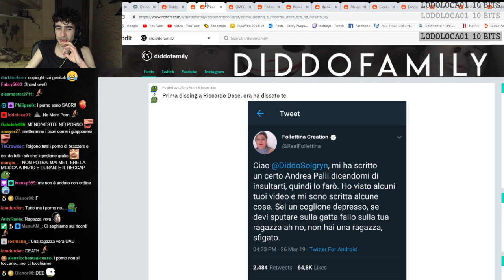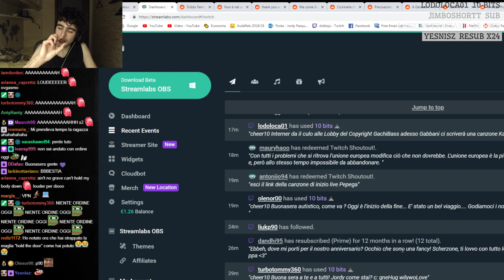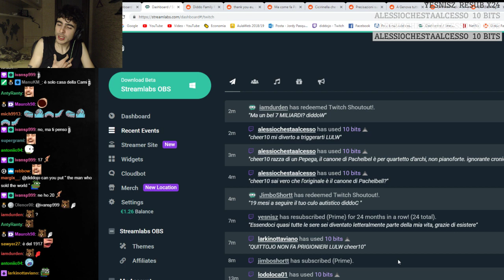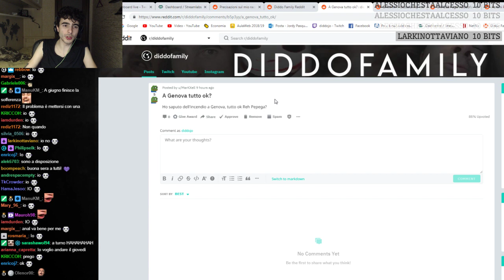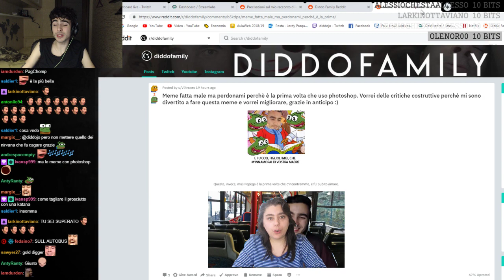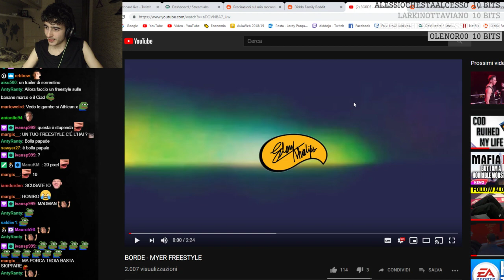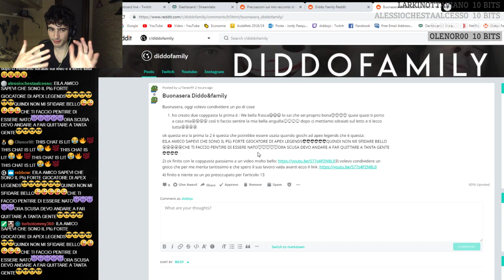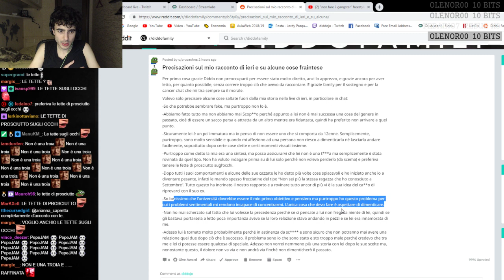Reddit Recap [26/03/19]